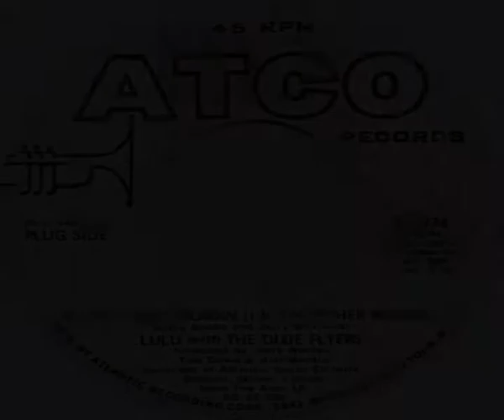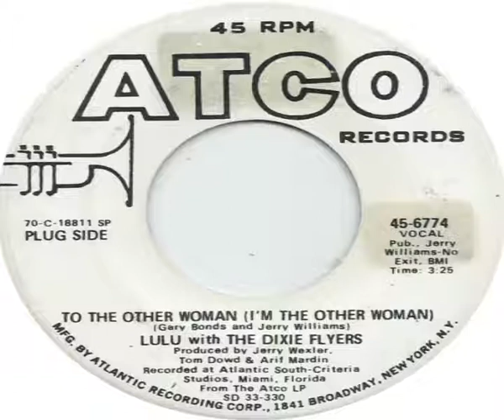Lulu With The Dixie Flyers To The Other Woman I'm The Other Woman 1970